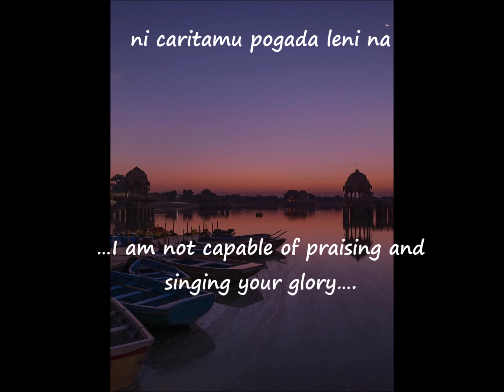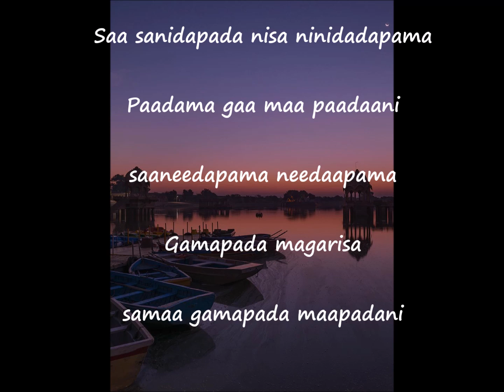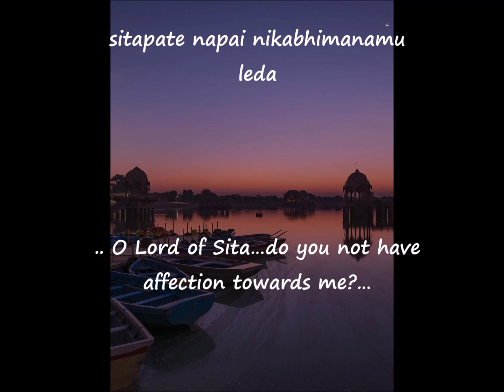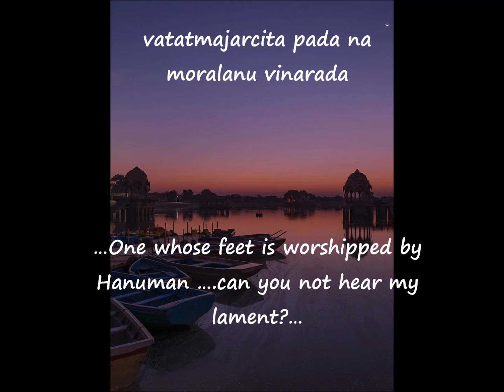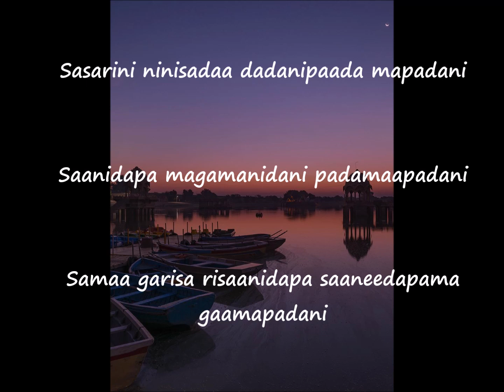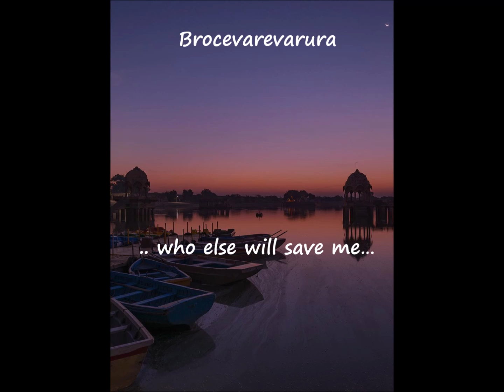Brochevaarevarura ……Carnatic Kriti about Lord Rama, Telugu with English Translations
Composition Mysore Vasudevachary
Rendering : Karthik
Album  – Virgin Records
Video and Translation: Ramesh Krishnakumar July 2020

Brocevarevarura ninnu vina raghuvara nanu
.. who else will save me…but you……O Lord Raghu
Ni caraṇambujamulu ne viḍajala karuṇalavala
..your lotus like feet…I cannot leave…O source of all compassion…

Brochevaarevaruraa...
.. who else will save me…

Anupallavi
O, caturananadi vandita niku parakelanayya

…one who is worshipped by the four faced (Brahma)…..why are you neglecting me?… …
ni caritamu pogaḍa leni na
…I am not capable of praising and singing your glory….
cinta dirci varamulicci vegame
.. please remove my worries and grant my wishes quickly…
Saa sanidapada nisa ninidadapama
Paadama gaa maa paadaani saaneedapama needaapama
Gamapada magarisa samaa gamapada maapadani
Sasarini ninisadaa dadanipaada mapadani
Saanidapa magamanidani padamaapadani
Samaa garisa risaanidapa saaneedapama gaamapadani

Brochevaarevaruraa...

sitapate napai nikabhimanamu leda
.. O Lord of Sita…do you not have affection towards me?…
vatatmajarcita pada na moralanu vinarada
…One whose feet is worshipped by Hanuman ….can you not hear my lament?…
aturamuga karirajuni brocina vasudevuḍe nivu gada
… gloriously saving the elephant King ……are you not that Vasudeva (Gajendra moksha)
patakamella pogoṭṭi gaṭṭiga na ceyi baṭṭi viḍuvaka nanu
.. cleanse me of all sins…hold my hands firmly….without letting go…